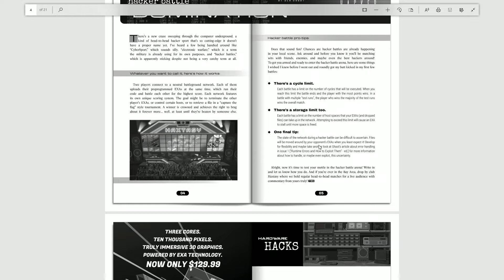EXAPUNKS | Hacker Battles!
Hacking can always benefit from a little competition. Today, we jump back into Zachtronics EXAPUNKS as we try to defeat the opposition for...screen time? Then it's time for us to guess a combination lock so we can sneak into our Game Boy knock-off!